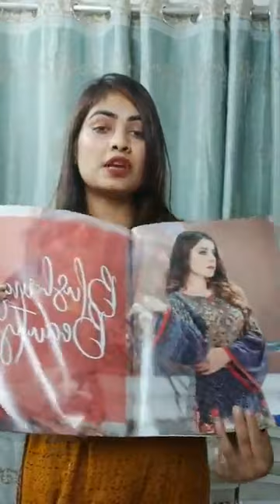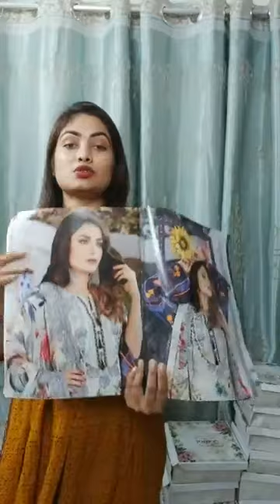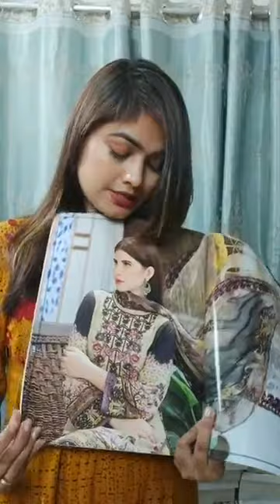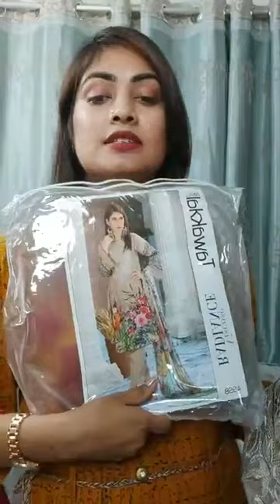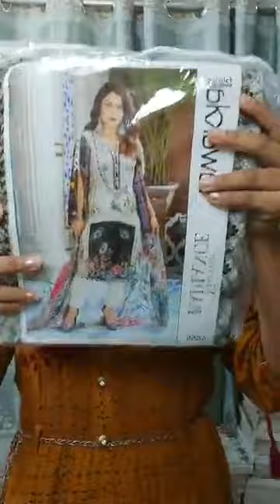TAWAKKAL Radiance Viscose Collection Original Pakistani Brand Dress I L 3Pcs I Fashion World MSS I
Our Showroom :
Shop No.14, Level - 3, Navana Bailey Star, 9 New Bailey Road, Dhaka -1000, Bangladesh.